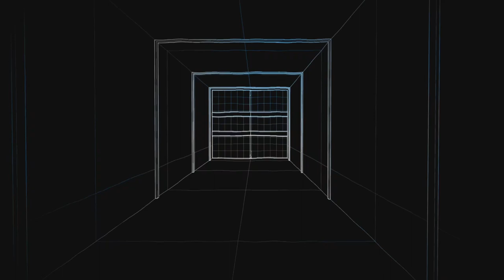Fortnite Shenanigans Ep. 5